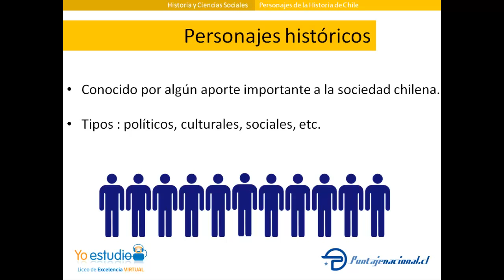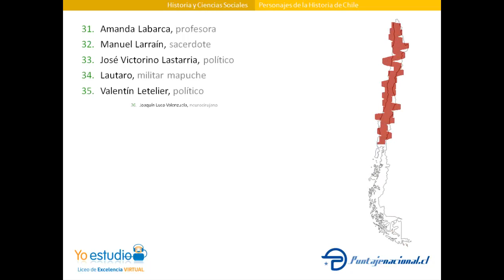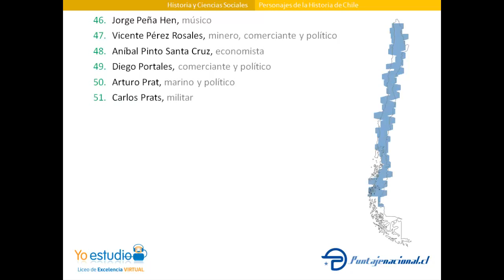Personajes de la Historia de Chile